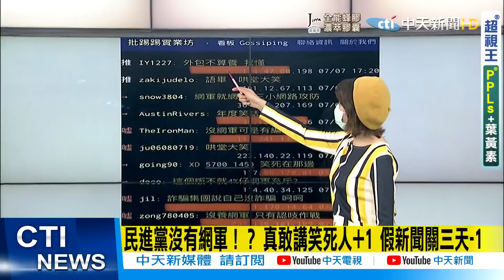【盧秀芳辣晚報】養網軍說溜嘴! 民進黨秘書長林錫耀"吐7字"急辯解 網狂酸"2021笑話冠軍" @中天新聞CtiNews 精華版